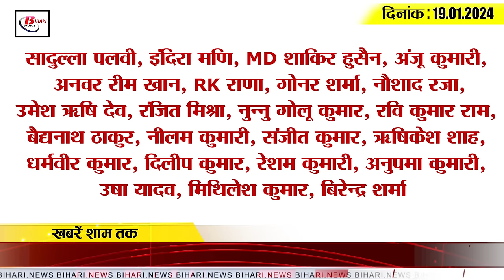Get Today Bihar Evening breaking news of 19 Jan on Silk India Exhibition, Nalanda Museum,Pipa bridge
Get Today Bihar Evening breaking news of 19th Jan. on Lakhan Raja, Silk India Exhibition, Nalanda Museum, Pipa bridge, Buddhist festival.
1. Indian cricketer LakhanRaja expelled by BCA for six years

2. Permanent display of 10th and 11th century sculptures in Nalanda Museum

3. Five-day event of SilkIndiaExhibition being organized at Gyan Bhawan.

4. People suffering from mental stress can contact on this number
These days, mental stress has become common. But there is hardly anyone who is paying attention to its solution. But let us tell you that it is important to remain physically healthy. In the same way, it is very important for us to remain mentally healthy also. Many times, mental stress becomes so effective on people that they even take wrong steps. Often mental stress takes a fatal form in the lives of many people. But this will not happen now. Because the mental health hospital in Bihar has started a new initiative for mentally ill patients. Under which, if anyone is suffering from mental illness, he is being provided the facility of Tele Manas Call Centre. Under this, you can contact your problem on helpline numbers 14416 and 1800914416. Its results are also quite good. Till now, about 15-20 people suffering from depression are calling under this facility every day. People calling are being counseled. According to the information received, till now 1200 to 1500 people have been successful in stopping themselves from taking wrong steps through counselling. Let us tell you that these are run by Telemanas call center 24 hours a day, seven days a week in three shifts. Most of the calls come from young men and women. Those who are worried about not getting a job, family disputes, dowry and mental harassment.
5. CBI arrested railway officer in the case of infiltration from Hajipur, Bihar.
6. To stop the traffic on Pipavbridge connecting Bihar and UP, it was closed till this day.
7. The report revealed that such percentage of daughters from rural areas are taking help of online studies.

8. Liquor business was going on in the name of mushroom cultivation in Bihar.

9. Hearing held in Patna High Court regarding the construction of Patna-Gaya-Dobhi National Highway.

10. Three-day Buddhist festival started from today

11. Sushil Modi demanded a holiday at the state level in Bihar on the day of Shri Ram Pran Pratishtha.

12. Bihar DGP Gupteshwar Pandey's counterattack on SP leader Shivpal Yadav.
13. Tejasvi's statement came out after the sudden meeting of Lalu, Tejashwi and CM Nitish.

14. After Amit Shah's statement, there are speculations about overthrow of power in Bihar.

15. Rahul Dravid said this about India's Test series against England